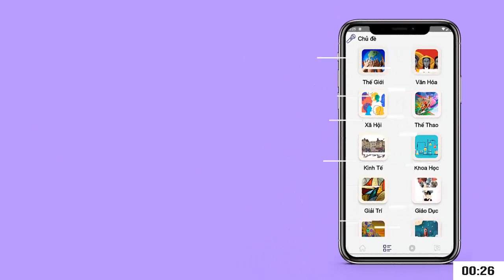Cà pháo muối Món ăn quen thuộc nhưng tiềm ẩn nhiều nguy cơ gây hại cho sức kh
Theo PGS.TS Nguyễn Duy Thịnh - chuyên gia công nghệ thực phẩm cho biết, cà xanh chứa solanin, chất này giống như chất độc trong mầm xanh củ khoai tây. Việc sử dụng cà không đúng cách, thường ăn cà sống, cà xanh, chưa chín kỹ, sẽ là mối hiểm họa với sức khỏe.